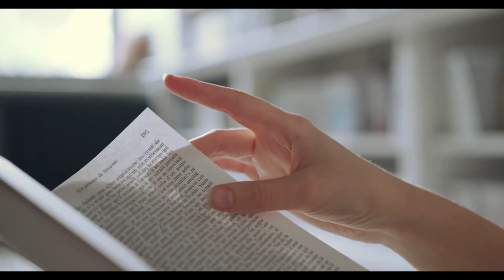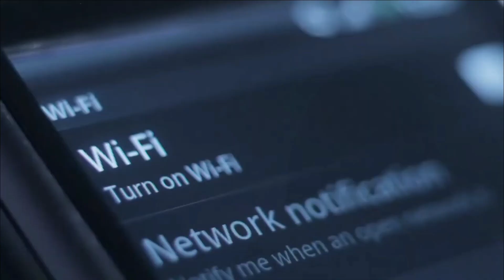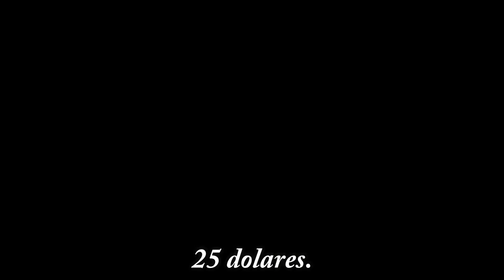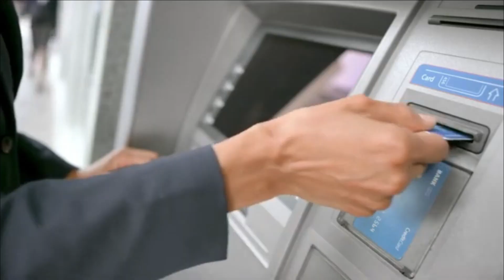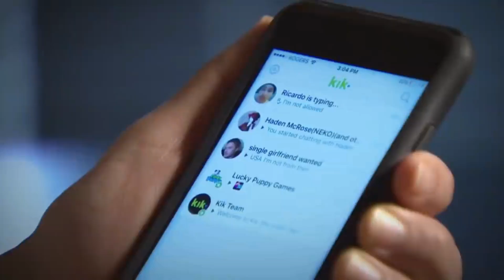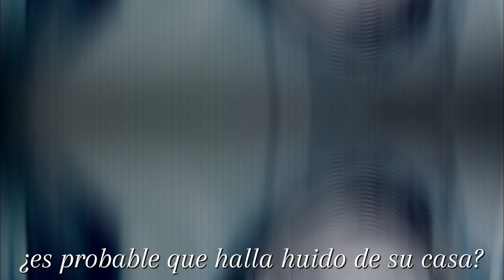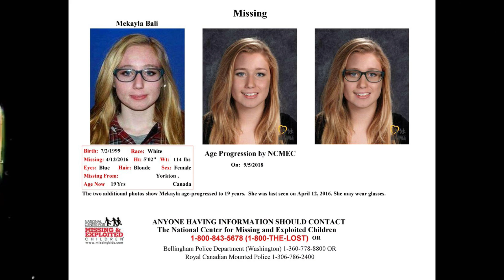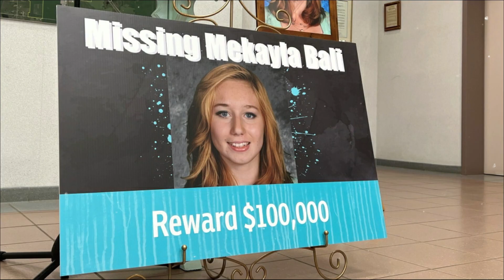“MEKAYLA BALI: La Adolescente que Desapareció sin dejar Rastro”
El misterio de Mekayla, desvelando la verdad.
Mekayla Bali es una ciudadana canadiense que, a la edad de 16 años, desapareció de su ciudad natal de Yorkton, Saskatchewan, Canadá, el 12 de abril de 2016. Fue vista por última vez entre la 1:00 y la 1:45 p.m. en una parada de autobús local. A pesar de varios avistamientos reportados, desde entonces no se han encontrado pistas definitivas sobre el paradero de Bali y actualmente se desconoce su suerte.

compartan el video, denle un like y deja tu comentario sobre mi contenido.
un saludo y buen dia.